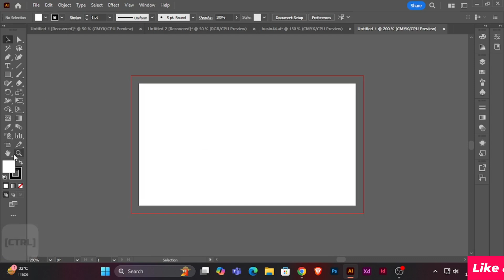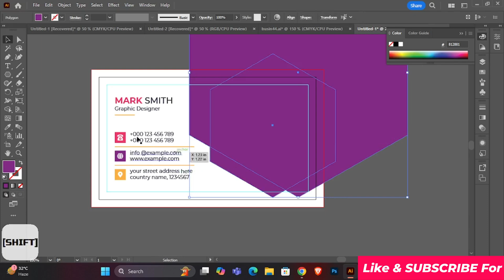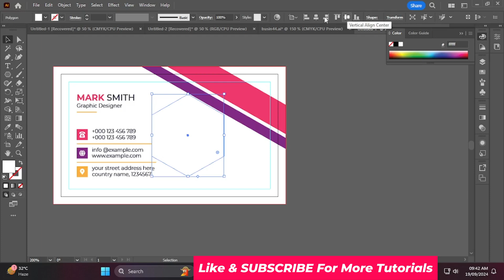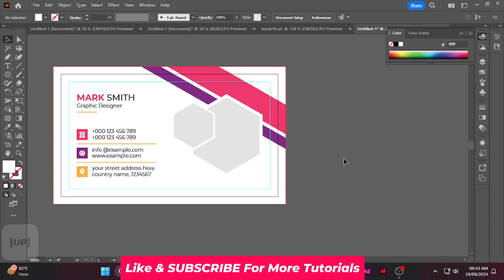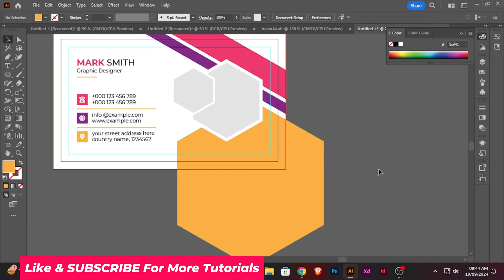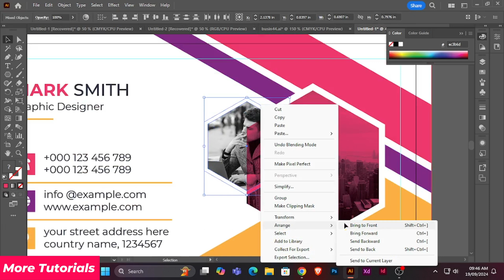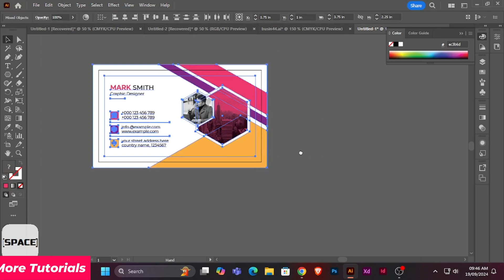Creative Modern Business Card Design In Adobe Illustrator CC 2024/ Visiting Card Design 2024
Learn how to create a creative and modern business card using Adobe Illustrator 2024 in this complete tutorial! Whether you're a beginner or an experienced designer, this step-by-step guide will walk you through designing a sleek, professional business card that stands out. From document setup to using advanced design techniques, this video will help you create a unique and memorable business card.